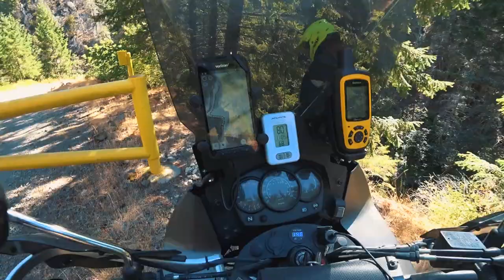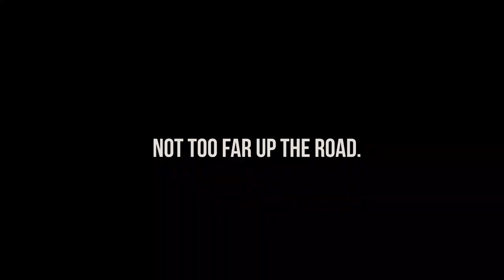HARDEST SECTION OF THE TAT?: Four-Up Coast to Coast Motorcycle Adventure (DAY 5)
Wow, we could have never predicted how hard today was going to be. We crashed a handful of times, had to pick the bike up more then we wanted and pushed our mental limits to the edge.

Today's Travel: Eden Valley - Umpque

WE RIDE to inspire and to raise awareness and funds for the Cystic Fibrosis Foundation: (100% goes directly to the CFF bank account)

Thank you guys so much for the support and making all this possible.